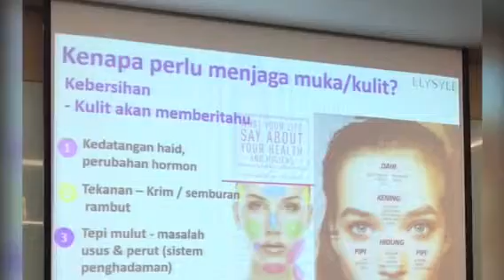Amani Health & Beauty